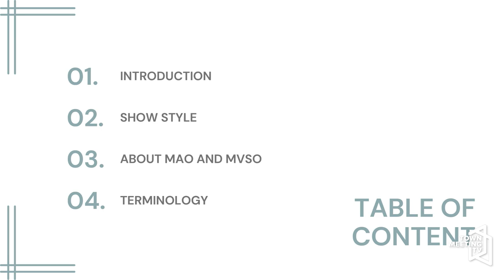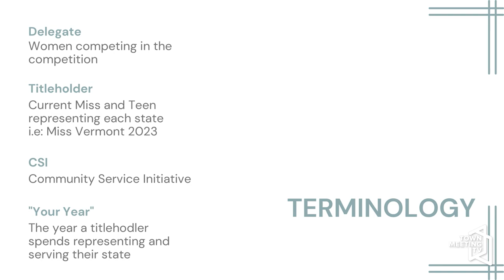Introduction to Miss Vermont Voice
From Miss Vermont:

In the first episode, host Yamuna Turco, Miss Vermont 2023, provides an overview of the Miss Vermont Scholarship Organization and the Miss America Organization.

6/12/2023